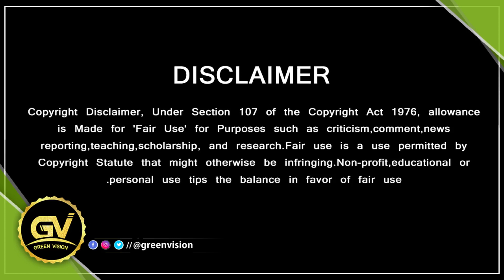AK61 டைட்டில் மற்றும் ஃப்ர்ஸ்ட்லுக் போஸ்டர் ரிலீஸ் தேதி - Ak61 Title and First Look release date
AK61 டைட்டில் மற்றும் ஃப்ர்ஸ்ட்லுக் போஸ்டர் ரிலீஸ் தேதி

GREEN VISION CHANNEL DOESN'T SUPPORT PIRACY